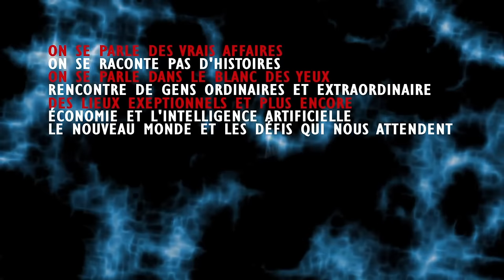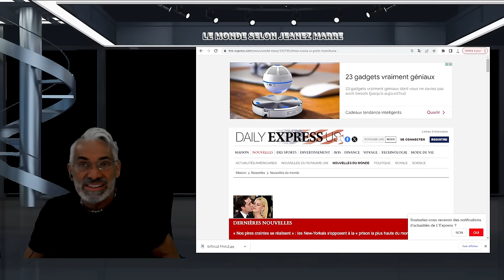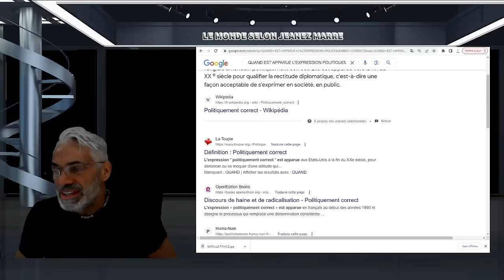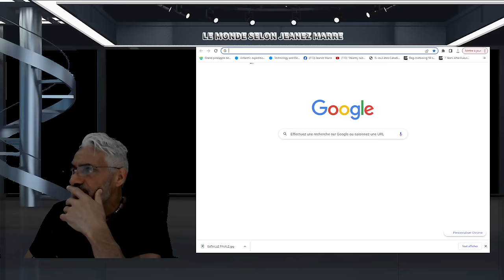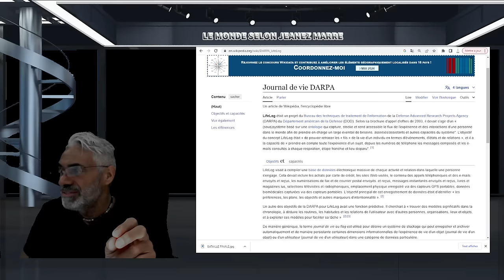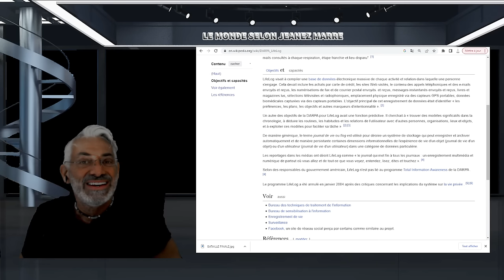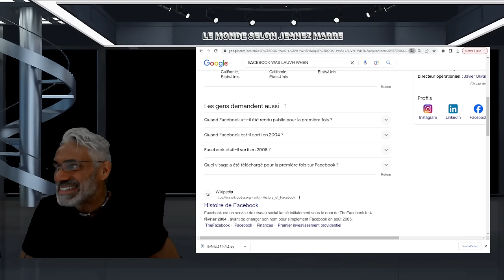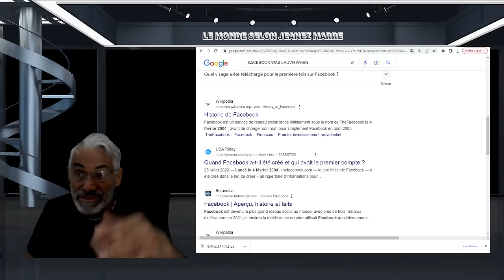OH MON DIEU; MA VIDÉO LA PLUS IMPORTANTE À VIE; C'EST TRÈS RIQUÉ DE VOUS LA PARTAGÉE !